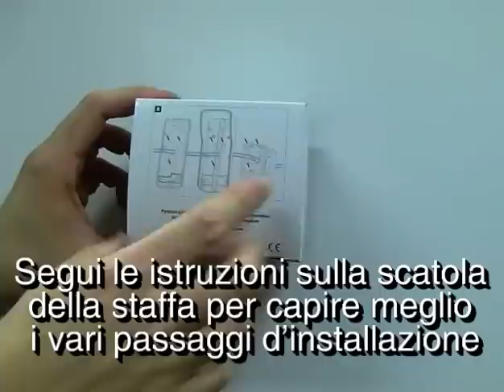Italian XD Installation Video